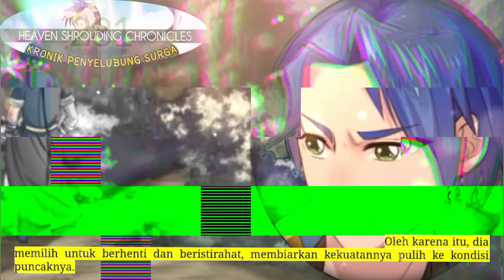Kronik Penyelubung Surga season 281